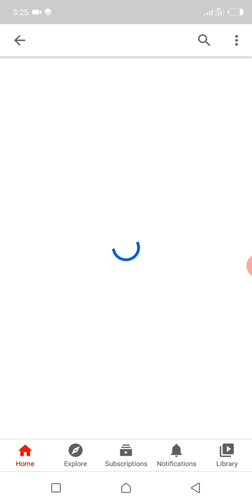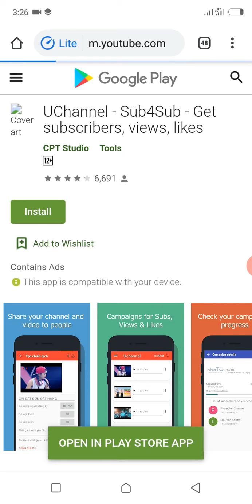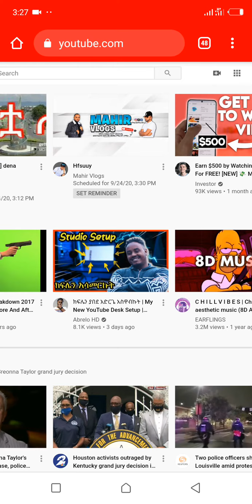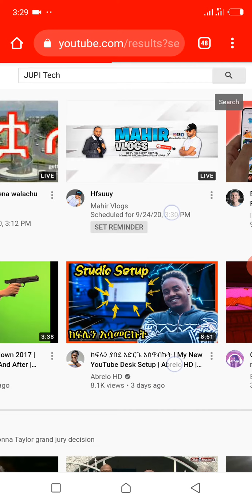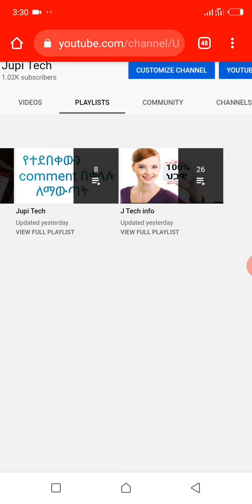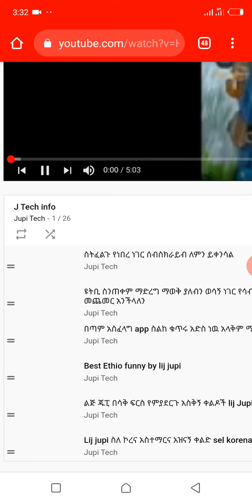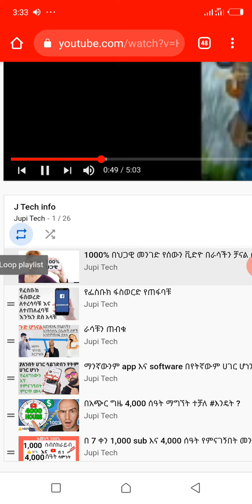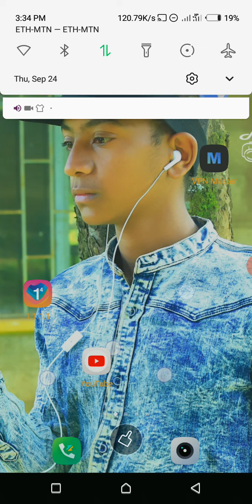የዩቲዩብ ቪድዮ እስክርን ስንዘጋም እንድያጫውት ማድረግ